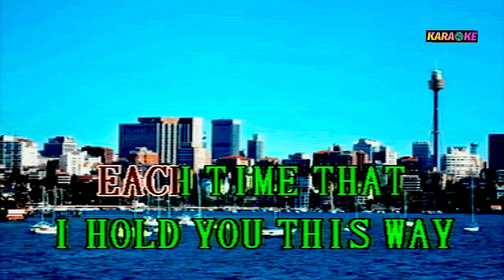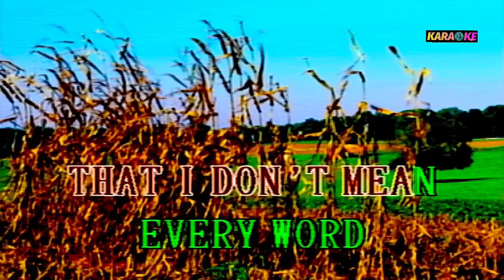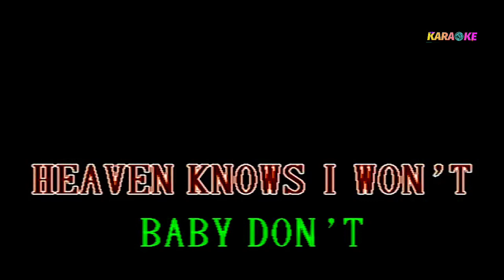DON'T - ELVIS PRESLEY KARAOKE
ELVIS PRESLEY COVER SONG